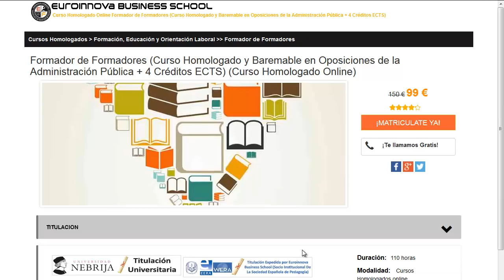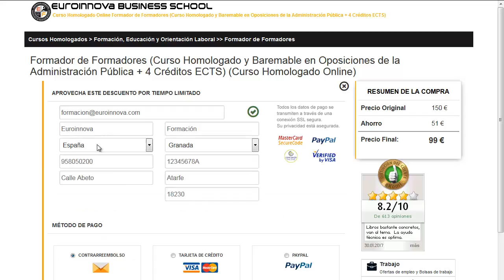como estudiar zoologia en españa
como estudiar zoologia en españa. Si quieres desarrollar los grandes posgrados para como estudiar zoologia en españa tan solo tienes que pinchar en la página oficial de Euroinnova y disfrutarás de todos los master oficial.

Tan solo debes de entrar en nuestra web buscar tu curso, master o postgrado y apuntarte aquí podrás buscar tu curso o master

Nuestro equipo pone a tu disposición la mejor formación en como estudiar zoologia en españa. No esperes más y haznos una visita, con la ayuda de nuestro buscador descubrirás a todos los posgrados de como estudiar zoologia en españa.

Contamos más de 10000 posgrados y cursos gratis que  permiten aumentar tu CV. Te ayudamos en todo lo que desees conocer sobre como estudiar zoologia en españa así como de precios, descuentos, dónde se estudia, estudio online, estudio a distancia.